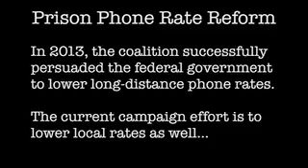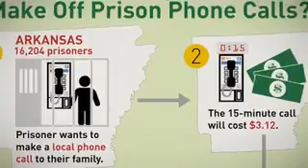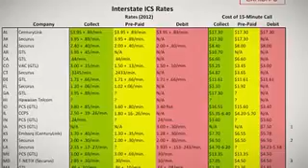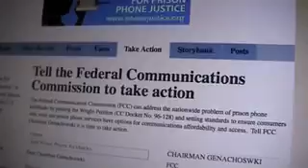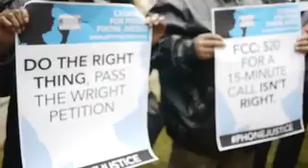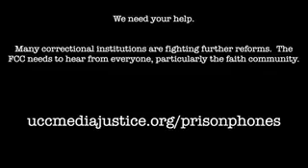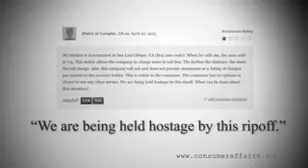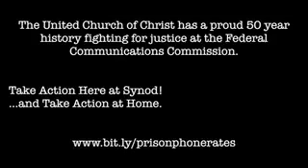Prison Phone Rate Reform